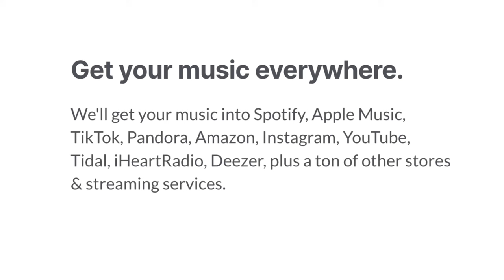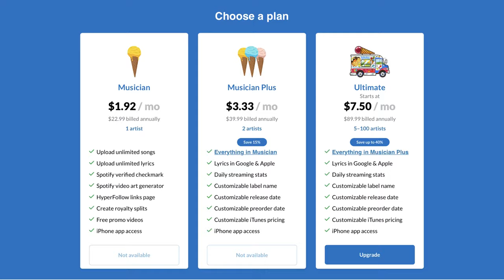Sonicake Mini Pedals - Octaver, Blue Screamer, Sonic Dub Looper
JP shows us some of Sonicake’s new Mini Pedals

Get YOUR music out to Spotify, Apple Music, iTunes, Tidal, Tik-Tok, YouTube and more with DistroKid!
JP’s COURSES

- Get my BEGINNERS course on How to Loop: LoopLab: Master The Basics is

- Boss RC-600 Loop Station course!